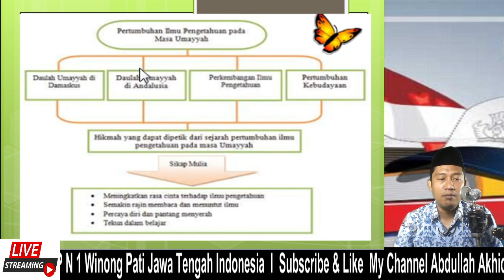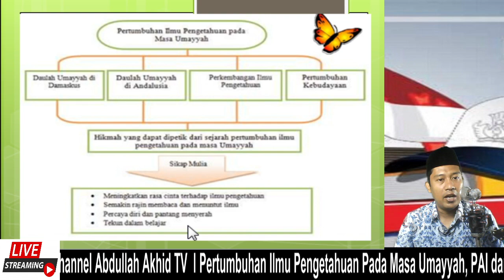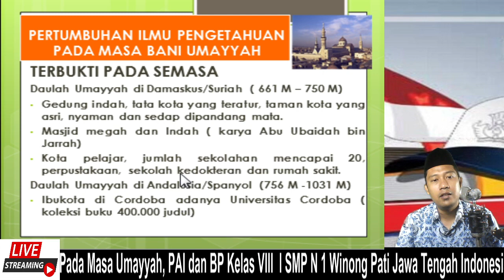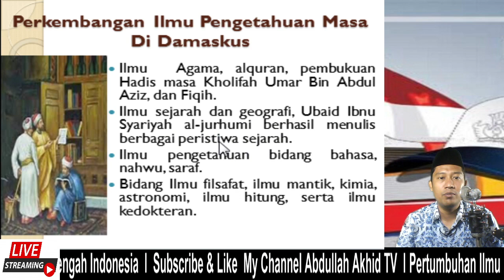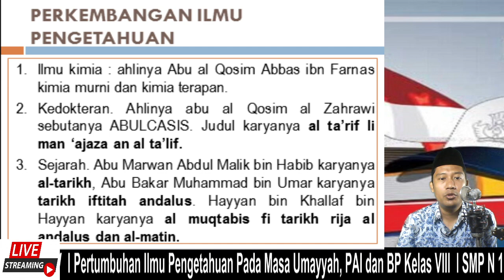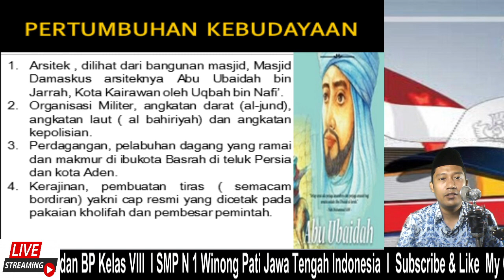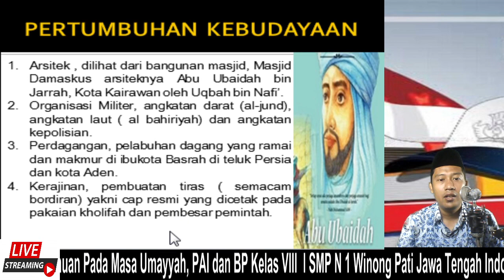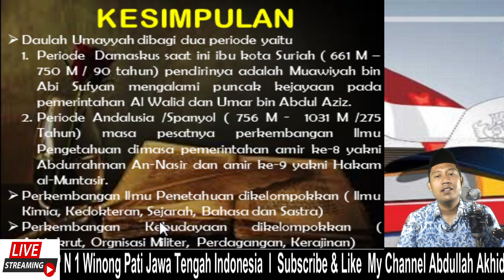PAI SMP KELAS 8 PERKEMBANGAN ILMU PENGETAHUAN DAULAH UMAYYAH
PAI SMP KELAS 8 DAULAH UMAYYAH